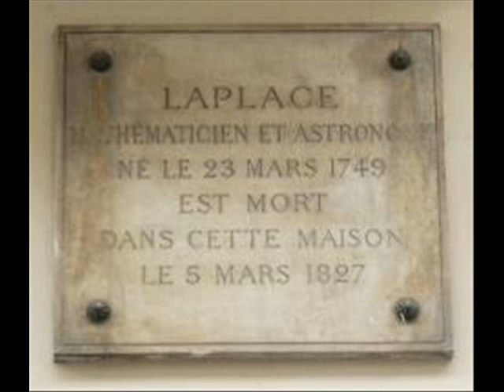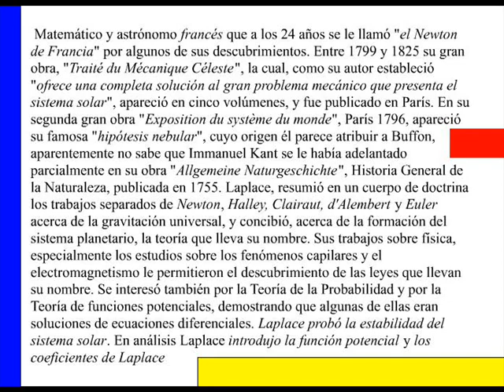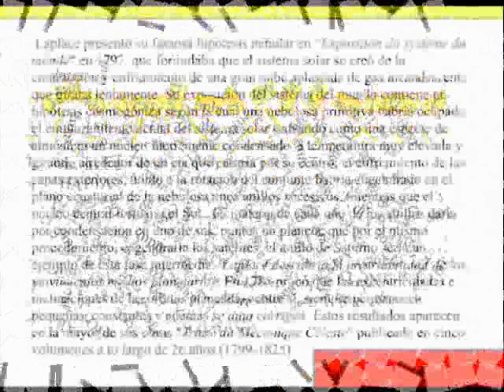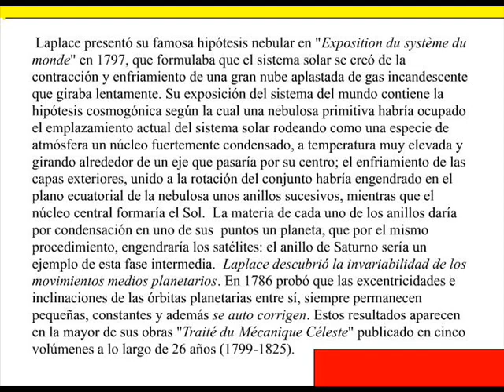PIERRE SIMON LAPLACE (1749-1827) matematico y astronomo frances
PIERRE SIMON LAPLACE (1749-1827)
matematico y astronomo frances / music Jeremiah Jones pianist